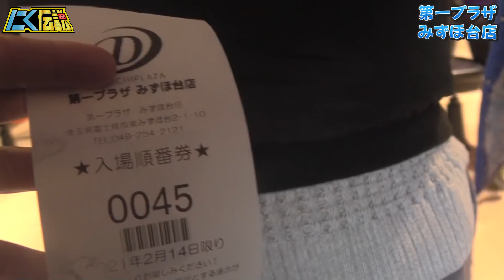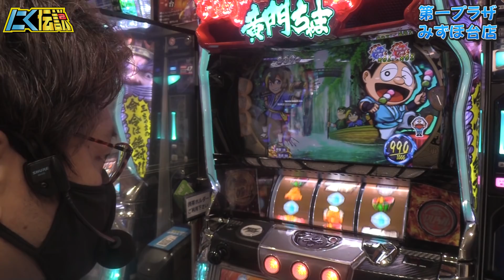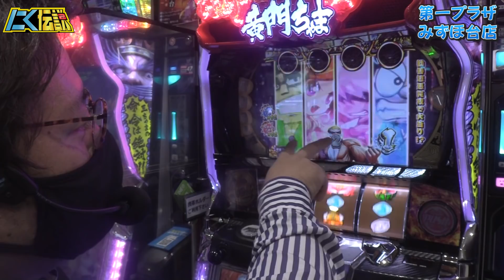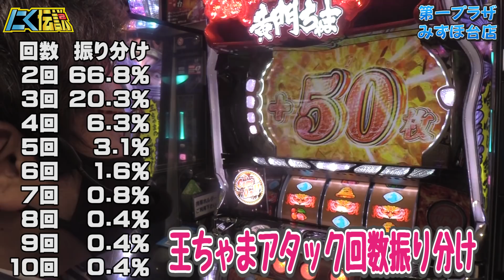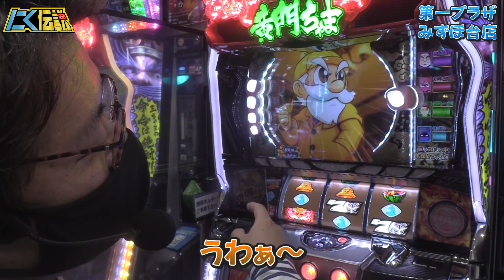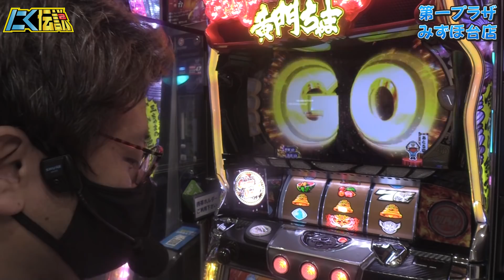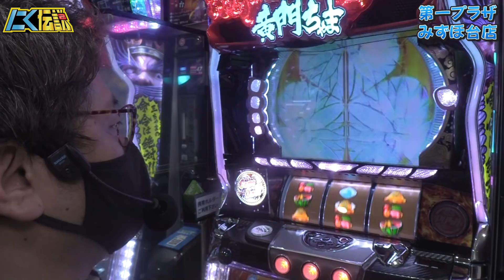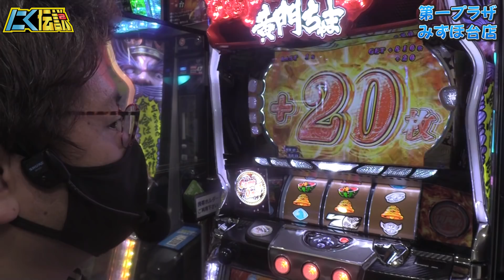【KING黄門ちゃま】待望の6.1号機！0G連が乱舞する！今回の黄門ちゃまは逆回転が気持ち良すぎる台だ！[MEAT LEGEND,NO.54]【パチスロ・スロット】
設定 チャンスゾーン AT初当り 出玉率
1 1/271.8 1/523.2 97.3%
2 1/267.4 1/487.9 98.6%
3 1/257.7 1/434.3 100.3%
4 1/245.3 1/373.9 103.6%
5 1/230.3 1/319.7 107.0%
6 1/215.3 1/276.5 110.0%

■設定判別
◆CZ/AT出現率
CZ「勧善懲悪ジャッジメント」及びAT初当り出現率は、高設定ほど優遇されている。
設定 CZ「勧善懲悪ジャッジメント」　AT初当り
1 1/271.8 1/523.2
2 1/267.4 1/487.9
3 1/257.7 1/434.3
4 1/245.3 1/373.9
5 1/230.3 1/319.7
6 1/215.3 1/276.5

◆AT性能
AT中の上乗せに関わる抽選（王ちゃまGAMEのKING揃い/王ちゃまアタック/MITO9突入抽選/黒船来航など）は、総じて低設定の方が優遇されている。
◆KING揃い抽選
設定 リプレイ時KING揃い抽選
1 6.3%
2 5.9%
3 5.1%
4 3.9%
5 2.3%
6 1.2%

◆王ちゃまアタック抽選
設定 ベストアンサー時王ちゃまアタック抽選
1 12.5%
2 11.3%
3 9.4%
4 7.4%
5 4.3%
6 1.6%

◆MITO9抽選
AT通常滞在時
設定 弱チェリー・スイカ 強チェリー・チャンス目
1 5.1% 16.8%
2 3.9% 15.2%
3 3.1% 12.5%
4 2.3% 10.2%
5 1.6% 6.6%
6 1.2% 3.1%

AT高確滞在時
1 12.5% 25.0%
2 10.2% 21.9%
3 8.6% 18.8%
4 7.0% 15.2%
5 4.7% 10.2%
6 2.3% 5.1%

シリーズ6作品目、KINGとなった黄門ちゃまが主役のAT機。

通常時は基本的にCZ「勧善懲悪ジャッジメント」を目指すゲーム性。八兵衛ポイントを貯める事によって、CZ突破に役立つアイテムを獲得できる。200G以内のCZ当選率が60%OVERと、初当りまでのスピード感あり。

CZ「勧善懲悪ジャッジメント」は、演出4連続成功でメインAT突入。（成功率50%OVER）

ATは特化ゾーン「王ちゃまGAME」からスタート。1セット3Gのループタイプで、バラエティ溢れる上乗せ演出が繰り広げられる。さらにKING図柄が揃えば0G連の大チャンス。

ATは純増約6.0枚の差枚数管理タイプ。消化中は差枚数上乗せ、「MITO9」「カモンボーナス」といった豊富な上乗せ契機を搭載。さらに神出鬼没の「黒船来航」は様々な場面で発動の可能性があり、上乗せ性能を超絶アップさせる。

■通常時の抽選
通常時のチャンスゾーン抽選は規定G数消化がメイン。（200G以内のCZ当選率60%over）
毎G抽選される「八兵衛ポイント」は、1000pt到達でチャンスゾーンで役立つアイテムなどをGETできる。
◆ヤンスレベル
ヤンスレベル（ポイントの枠色）が変化するほどと、良いアイテムが獲得できるチャンス!?
└通常‹青‹緑‹赤

◆通常ステージ
CZ突入期待度：昼‹夕方‹夜
お銀旅館：pt高確ステージ
かげろうZONE：pt高確ステージ
探偵ステージ：前兆!?
KINGアイランドビーチ：弥七アイテムの高確率ステージ（115G付近が突入のチャンス!?）

■CZ「勧善懲悪ジャッジメント」
突入契機：規定G数到達時など
性能：
・メインATへのCZ
・成功率：50%over!?
・4連続成功で「王ちゃまGAME」突入
・通常時に獲得したアイテムで突破率アップ!?

■特化ゾーン「王ちゃまGAME」
突入契機：AT開始時など
性能：
・差枚数上乗せ特化ゾーン
・毎G20枚～200枚の連続上乗せ
・1セット3G×ループ率50%over
・キング図柄揃いで0G連突入!?

◆0G連上乗せ
・家紋出現でループ率50%overの0G連上乗せ！

■AT概要
性能
・純増：約6.0枚
・差枚数管理タイプ
・差枚数上乗せ/疑似ボーナス/特化ゾーン等の抽選あり

◆ゴチシステム
・ハズレ目5解成立するたびにゴチ抽選
・20枚～100枚の差枚数上乗せ
・さらに「MITO9」突入のチャンス!?

◆MITO9（ミトナイン）
突入契機：AT中の抽選
性能：揃ったラインに応じて報酬をGET！

◆カモンボーナス
突入契機：MITO9での抽選など
性能
・AT中の疑似ボーナス
・継続：20G
・レア役や7揃いで差枚数上乗せ抽選

◆黒船来航
突入契機：特化ゾーン突入時など
性能
・様々な場面で発動のチャンスあり
・突入で上乗せ性能が超絶アップ！

実践機種：パチスロKING黄門ちゃま
実践ホール：第一プラザみずほ台店